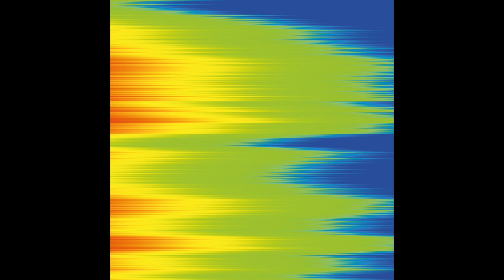Laolu - Force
With his nothing short of outstanding Force EP on Compost Records, prodigious Laolu pushes his boundaries even further and provides us with a refreshing and yet poignant travel through his vision of afro inspired house music.

Title: Force EP
Release: 28 February 2020
Cat.-No.: CPT 562-1/-3
Format: 12” / digital

In addition to this musical marvel comes a long-awaited vinyl exclusive Laolu Remix of Sophie Hunger’s “There Is Still Pain Left”, one that will be remembered. It received heavy support already by the likes of Solomun, Marcus Worgull, Trikk and Eagles & Butterflies!

Released on Innervisions at the end of 2015, Laolu's remix of Dele Sosimi's 'Too Much Information' has been a number one hit and Dixon and Âme's favourite track of the year. Laolu was born out of the love of a Nigerian father and a Swiss mother who, most appropriately, met in a record store in Berlin. He spent his first years in Nigeria where his parents owned "The Gallery", a club dedicated to Jazz and Soul. And so his musical education began. After relocating to France, he attended a music school in order to learn saxophone and music theory, but upon discovering Detroit techno pioneers Derrick May and Carl Craig at the age of 18, he sold his saxophone to buy his first drum machine.
He then moved to Geneva where he started DJing and met Kadebostan, who quickly became a musical co-conspirator in the studio and as a DJ partner. In 2010, Laolu released his first EP "O Fantasma" on the young Berlin based label Clap Your Hands. A deep tune for special club moments. During the following years, his collaborations and solo work have led him to produce music for labels including Innervisions, Defected, Compost Records, Get Physical, Weapons, Freude Am Tanzen, Clap Your Hands, Mental Groove, Jalapeno Records and Soundway Records. He kicked off 2014 writing and producing Sene Kela for Mr Raoul K’s new album, which gathered love and support from Dixon, Mano Le Tough and more.
As a DJ, he has built a solid reputation in his hometown of Geneva, but also played across Europe in Berlin, Paris , Krakow and Tbilisi. Ruff techno, heart warming house, his style both sophisticated and raw at once allows him to swing moods and match the feverish atmosphere of any club.